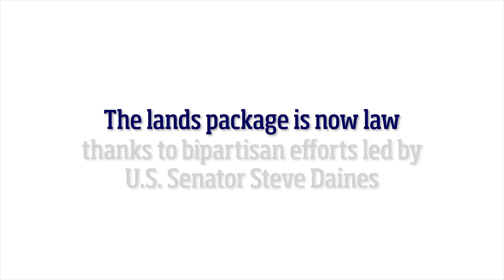Public lands package is law